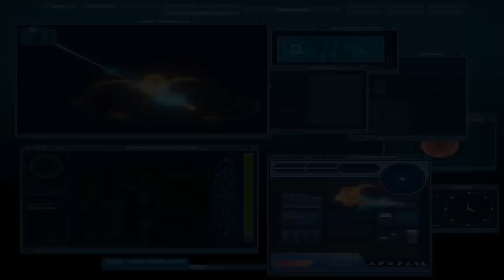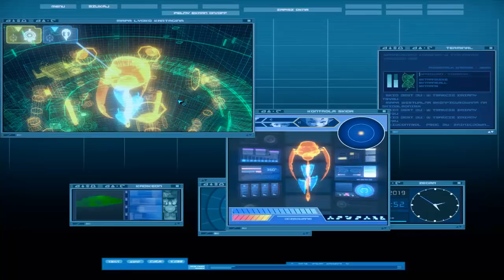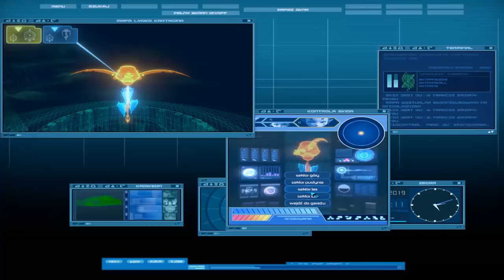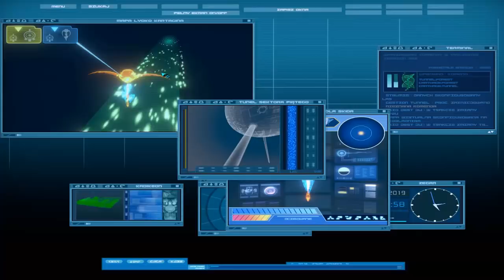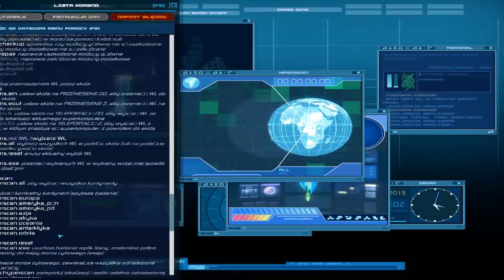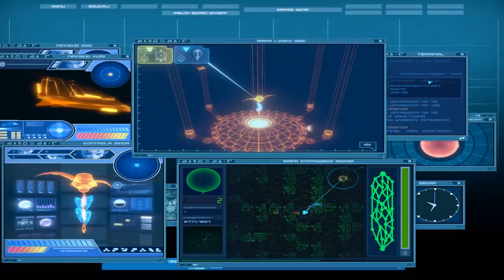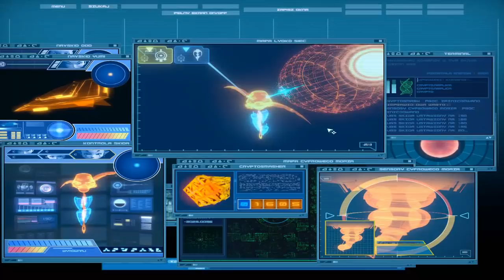#24. Cyfrowe Morze - Zagrajmy w IFSCL 3.8.0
Czas wyjść z domu i się przepowietrzyć na świeżym powietrzu... Albo w cyfrowej wodzie, jak kto woli.

Miniaturka stworzona przez Matrixa, dzięki! ^^

Polecam każdemu wpaść na , znajdziecie tam linki do stron polskich fanów Code Lyoko (znani jako Centrum Lyoko).

Kod Lyoko Prequel - Xana się budzi Cz. 1 HD